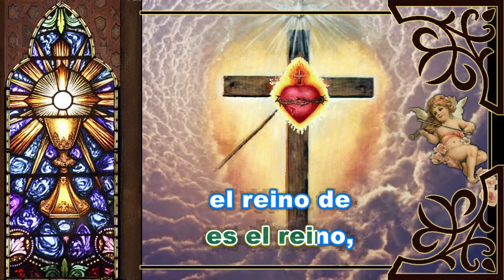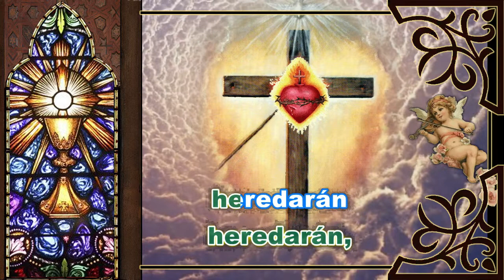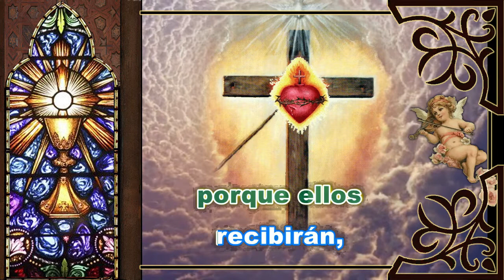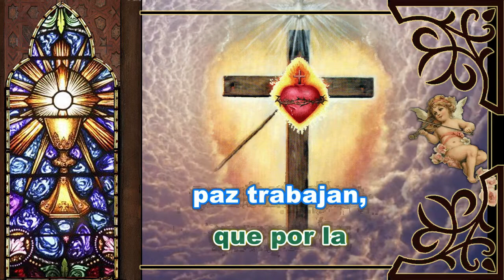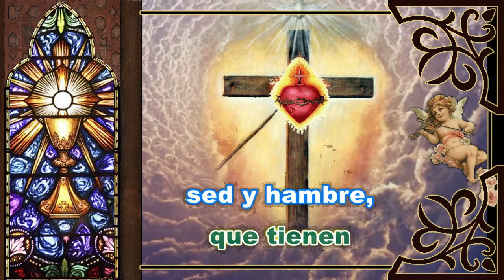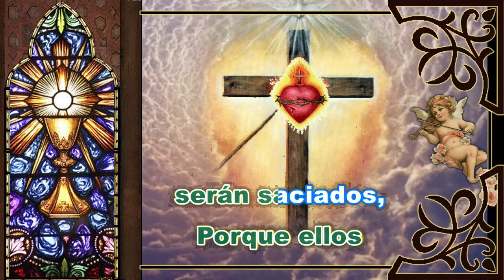Karaoke Las Bienaventuranzas